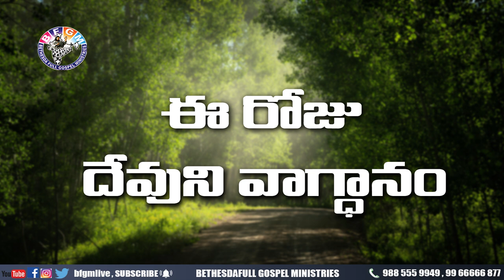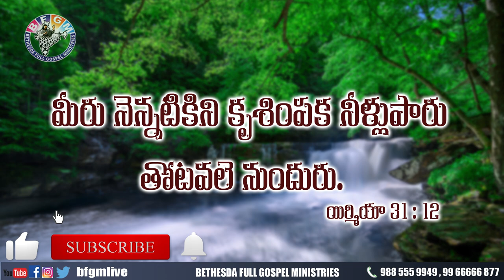Today's promise 02.09.2020 | BFGM LIVE